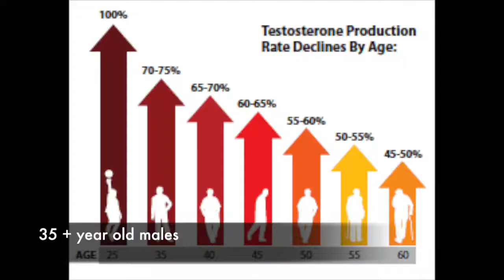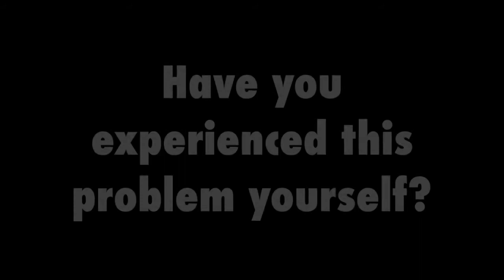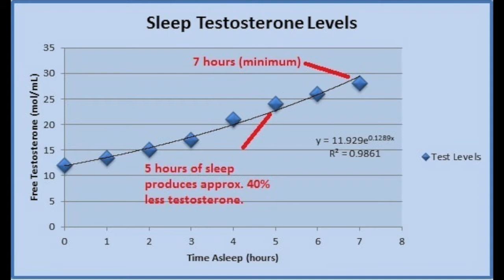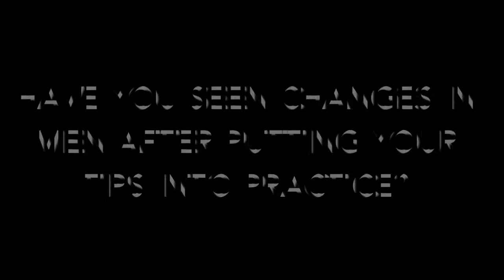The L Word Nobody Wants to Talk About!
Coach Josh talks about Loss of Libido in men 35+ and 3 simple things you can do to improve your testosterone levels.